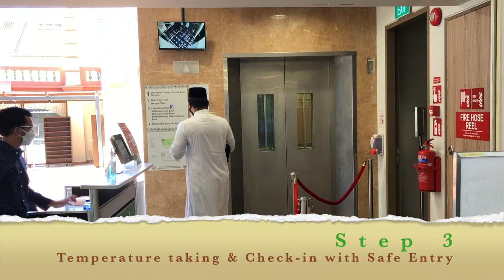ANGULLIA Mosque - SAFE REOPENING Step by Step Video Guide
Salam alaikum Jemaahs,

Here's a short clip on the steps to take, if you are coming into Angullia Mosque to fulfill your prayer obligations during your work time, from 2nd June onwards.

° Enter via Roberts Lane only
° Bring your own sejadah,  prayer garments and a bag to keep your footwear
° Temperature taking & check in using Safe Entry
° Use mask at all times and to exit swiftly after prayers
° Check out using Safe Entry and exit to Birch Rd only